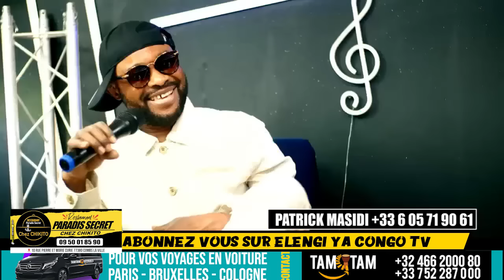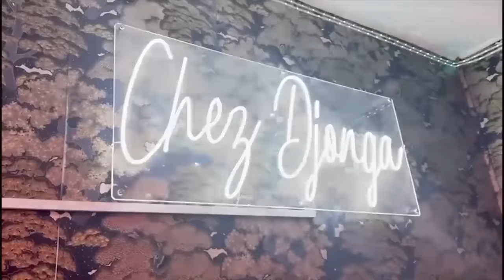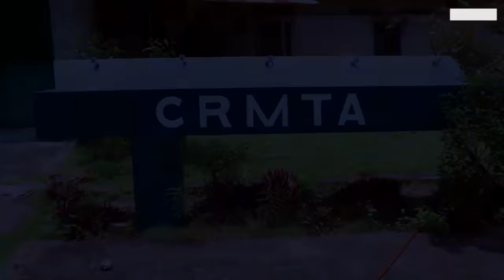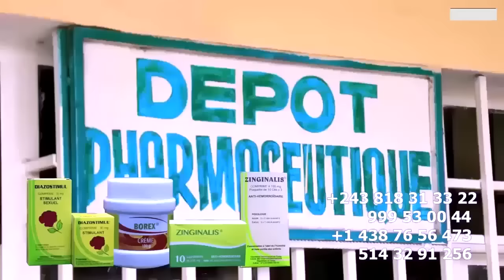EXCLUSIF: FERRE GOLA ALELISI SERGE MABIALA ABETAKI BANGO 12 Na PODUIM , CELEO AYAKI KO TONGA YE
EXCLUSIF: FERRE GOLA ALELISI SERGE MABIALA  ABETAKI BANGO 12 Na PODUIM , CELEO AYAKI KO TONGA YE , KOFFI OLOMIDE APESAKI FERRE LUPEMBA